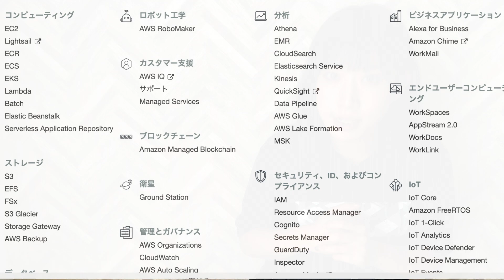【12分で解説】クラウド・AWSってなにがいいの？ What's AWS？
クラウド・AWSはどんなサービスか。どんなメリットがあるのかを
12分にまとめてお話しています。

新入社員の教育や、お客様への提案、社内での説明などなど、
「AWSって何がいいの？」と聞かれた際にぜひ活用いただけたら嬉しいです。

▼参考文献
『AmazonWebServices  基礎からのネットワーク＆サーバー構築』

いまさら「AWS入門編のご説明」をしてみました！😊